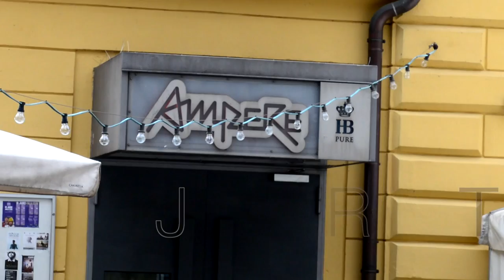Jim Kroft im Interview: "Ich werde mich nicht verbiegen, nur weil Andere es so von mir erwarten."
Jim Kroft über sein neues Album und dessen Titelfindung, was Berlin für ihn musikalisch bedeutet und dass für ihn Ehrlichkeit und Authentizität das Wichtigste in der Musik ist.